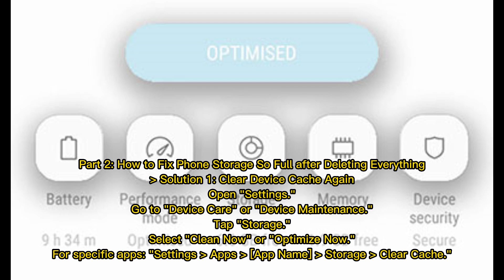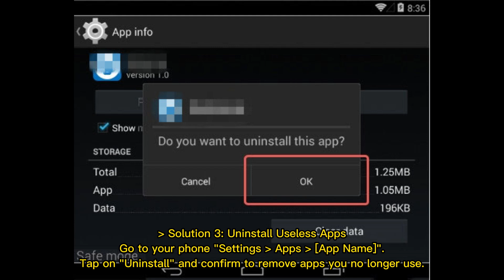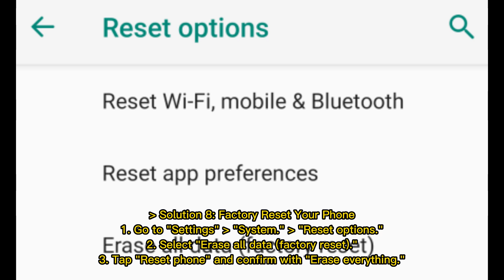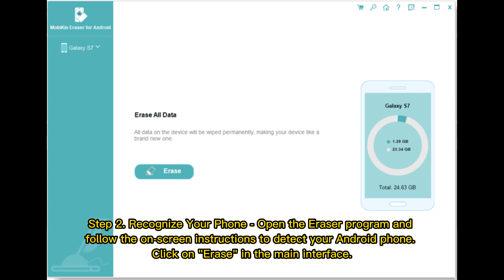SOLVED: Why Is My Android Phone Storage Full after Deleting Everything? [9 Ways]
Why is my Android phone storage full after deleting everything? Here are the possible reasons in this video. It also delivers 9 quick fixes to the phone storage full but nothing on it.

00:00 Start
00:19 Part 1: Why Is My Android Phone Storage Full after Deleting Everything
00:39 Part 2: How to Fix Phone Storage So Full after Deleting Everything
02:42 Part 3: How to Fix Phone Storage Full But Nothing on Phone (Last Resort)